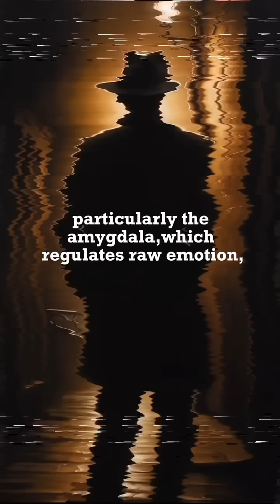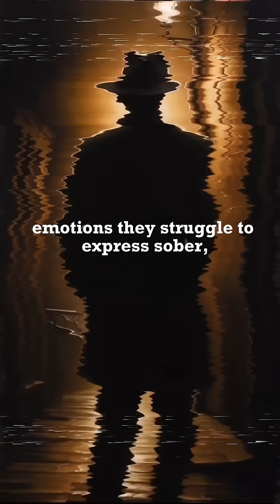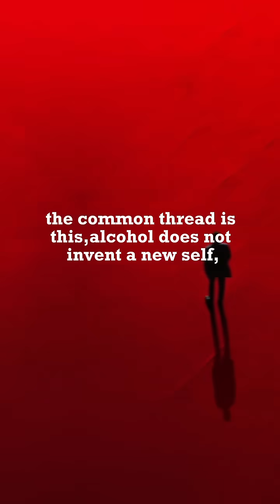How Alcohol Affects the Brain Scientifically | Dark Psychology of Drinking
Alcohol doesn’t just relax you—it rewires your brain. 🧠🍷
From slowing down your prefrontal cortex (decision-making center) to flooding your dopamine system (pleasure & reward), alcohol changes how you think, feel, and act. Over time, it can shrink brain tissue, weaken memory, and increase risky behavior.

In this video, we break down the science of alcohol and the brain—from neurotransmitters to long-term effects.

⚡ Topics Covered:
 • How alcohol hijacks dopamine & GABA
 • Why judgment and self-control drop fast
 • The hidden link between alcohol & memory loss
 • Long-term brain damage explained